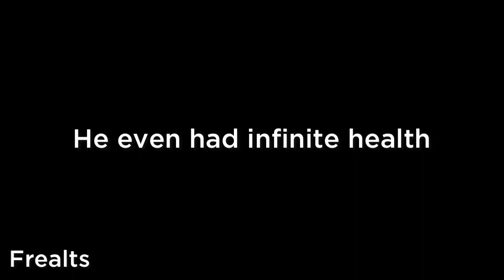Be dead forever simulator bat exploit